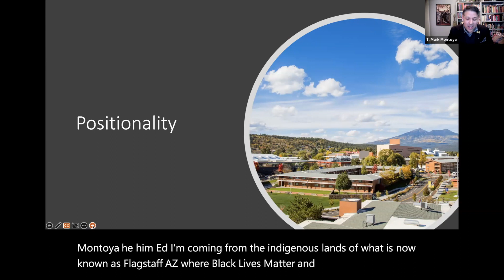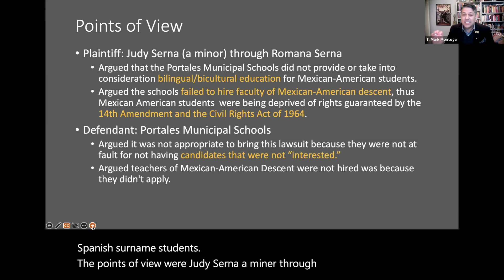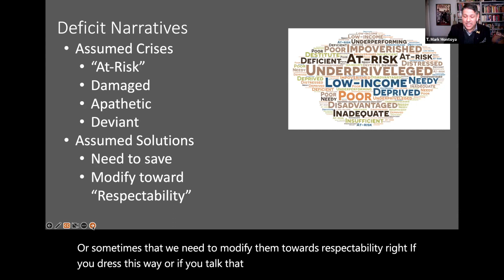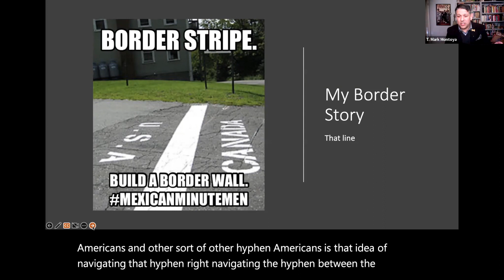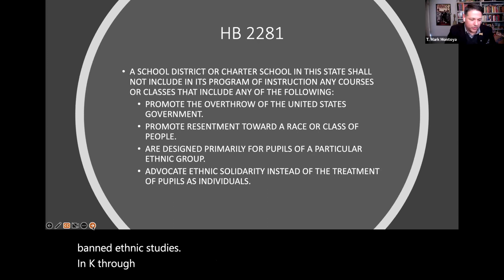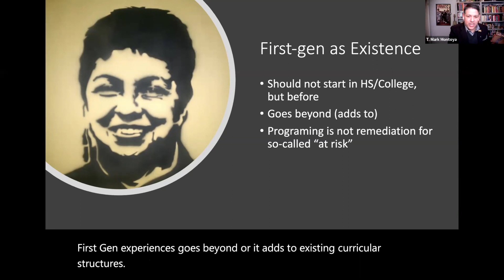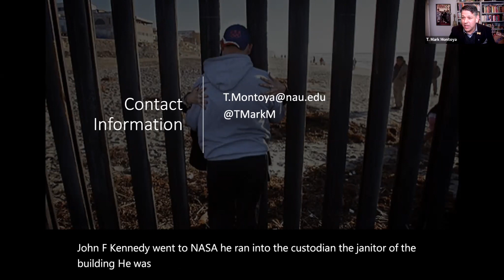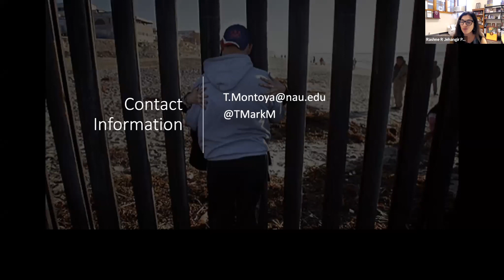CEHD First Gen Institute 2022: Keynote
Dr. T. Mark Montoya Keynote: Living in the Space Between
Grounded in current first-generation student success research and utilizing appropriate borderlands pedagogy theories, this presentation will draw attention to the academic border-crossing experiences of first-gens and the many intersections that inform their journeys. This presentation will also offer suggestions to confront and cross the myriad challenges (borderlands) that first-gens face. As such, together we will explicitly highlight asset-based strategies via borderlands pedagogy as an innovative scholarly approach to understanding and advancing first-gen student success, as we attempt to understand their/our lived and intersectional experiences.

T. Mark Montoya, Ph.D. is associate dean for curriculum and student affairs, College of Social & Behavioral Sciences, and associate professor, ethnic studies, at Northern Arizona University (NAU). A first-generation college student, Montoya attended New Mexico State University (NMSU), where he received a B.A. in history and an M.A. in government. He moved to Arizona to pursue a Ph.D. in political science at NAU, which he completed with distinction in 2009. Montoya’s scholarship centers broadly on the U.S.-Mexico borderlands, borderlands pedagogy, citizenship, ethnic studies, Latinx studies, DACA, hip hop, and first-generation student experiences. At NAU, Montoya is most involved with the First-generation Learning Community, the Teaching Academy, and the Commission on Ethnic Diversity. He also serves as president of the Association for Borderlands Studies, chair of the Northern Arizona Dream Fund, and is on the editorial board for the Journal of First-generation Student Success. His awards include the NAU President's Distinguished Teaching Fellow (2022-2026 term), the “Government Department Star” of the College of Arts and Sciences at NMSU (2020), the Victoria Foundation’s Outstanding Latinx Faculty Service/Teaching in Arizona Higher Education Award (2019), NAU Commencement Speaker for the College of Social and Behavioral Sciences (2016), NAU College of Social and Behavioral Sciences Teacher of the Year (2015), NAU Outstanding Advocate Award for First-Generation College Students (2013), and the NAU President’s Award for Ethnic Diversity (2012). He is most grateful for his partner Katy and to their dog Maya.